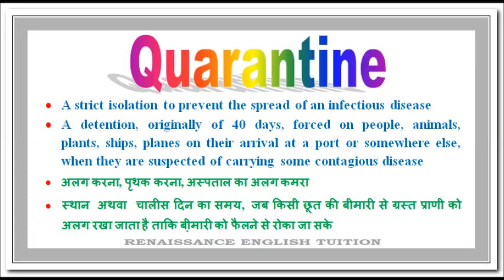Quarantine- Pronunciation, Meaning and Use | Quarantine का मतलब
This video contains the pronunciation, meaning (both English and Hindi) and use of 'Quarantine' in sentences. The video has been made bearing in mind the importance of a wide range of vocabulary in IELTS. A good demonstration of lexical resources helps in getting HIGH BAND SCORE not only in Writing and Speaking but also in Reading and Listening.

You may wonder HOW!  Well, it is helpful in the following ways:

1. A good knowledge of words improves your comprehension and    READING speed.
2. It helps you to locate the keywords in READING.
3. A good variety of words leads you to better band score in WRITING and SPEAKING.
4. Listening becomes easy as your understanding of language improves.

Undoubtedly, building a huge repertoire of vocabulary in mind is not a day’s work; it needs constant and tireless efforts.

About us:
Renaissance English Tuition is a home-based tuition for the preparation of IELTS and English Grammar. Spoken English classes are also conducted here. This channel aims at helping students improve their level of English. Videos deal with a wide range of topics, from vocabulary and pronunciation to grammatical concepts. Spoken English activities that are conducted in the class are uploaded. The students who want to take IELTS exam are properly coached and guided. Separate Grammar classes are also available for weak students. Students of literature are also taught. We continuously endeavour to make Renaissance English Tuition a comprehensive English learning tool for everyone: both at home and online.

Comments, queries and suggestions are always appreciated at Renaissance English Tuition.